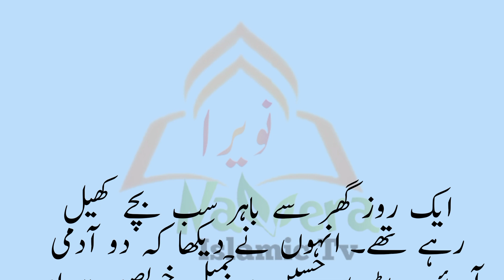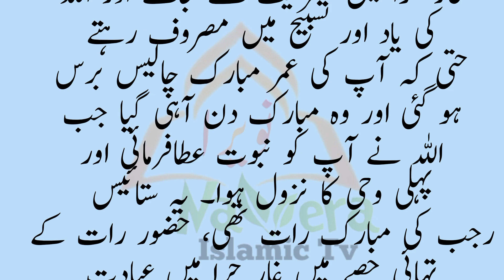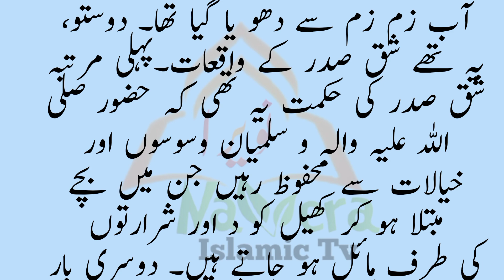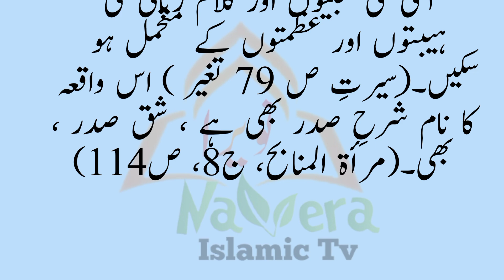Hazrat Muhammad ﷺ ka seena Mubarak chaak q kia gya , Hazrat Mohammad ﷺ ki zindgi ka waqia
Note: copyright Disclaimer Under section 107 of the copyright Act 1976, allowance is made for fair use for purpose such as criticism , comment , news, reporting, teacher, scholarship, and research, Fair use
Is a use permitted by copyright statute that might otherwise be infringing.